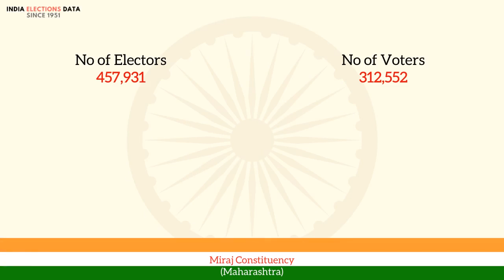Miraj Constituency Maharashtra loksabha Election Result 1962 Vijayhsinhrao Ramrao Dafle INC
loksabha election 1962 results, for Miraj Constituency, Maharashtra, where winner is Vijayhsinhrao Ramrao Dafle, from political party INC. Watch the video to know more information about other candidates, voters count, etc.